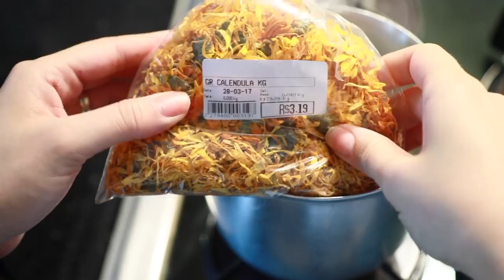FIQUE LINDA EM CASA #6 - SUPER ALISAMENTO CASEIRO E MAIS! 💆💫 | KIM ROSACUCA